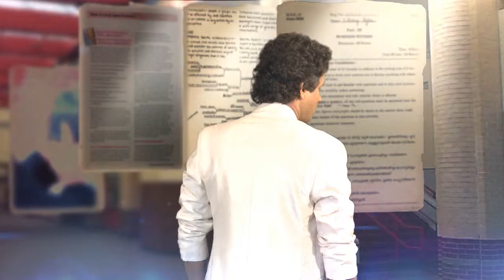Chinthaka Wijesuriya - TVC